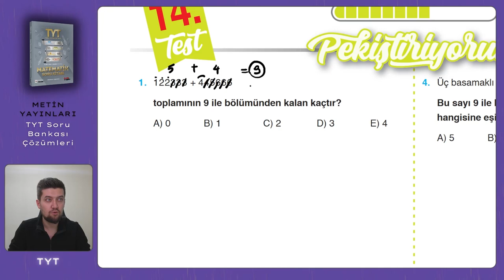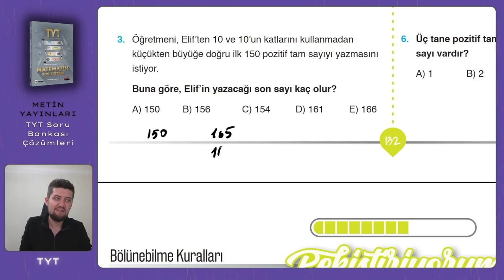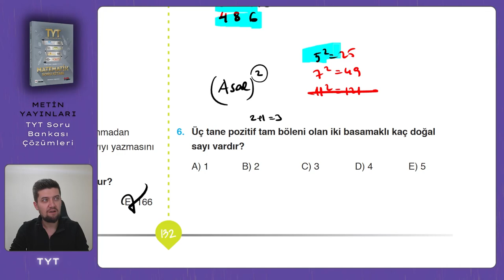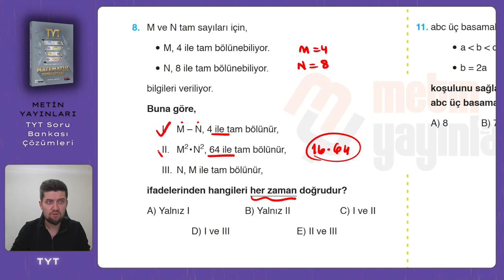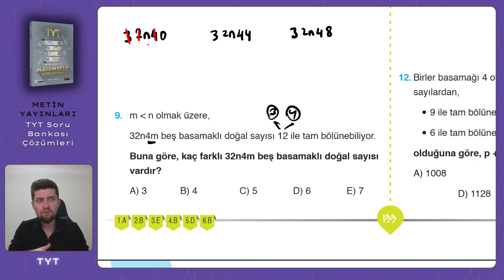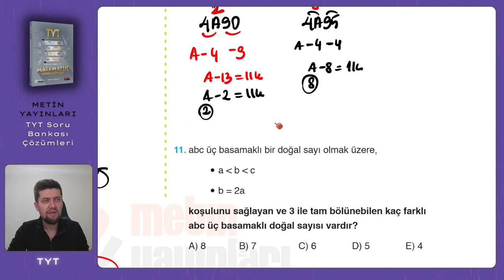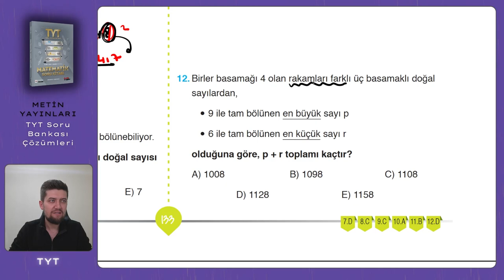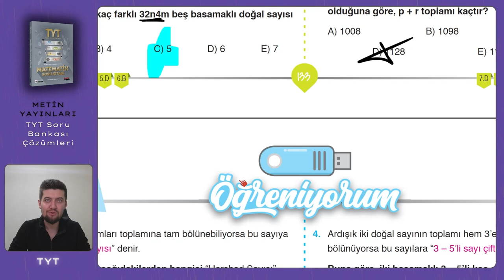TYT SORU BANKASI | Metin Yayınları | Sayfa : 132-133